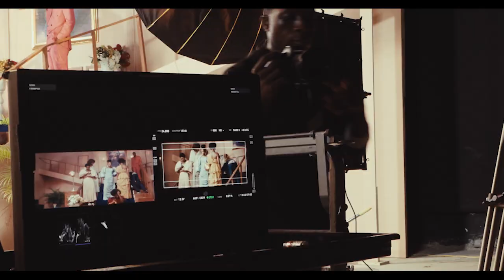Journey So Far As An Aspiring Cinematographer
📽️Get on board as I talk you through what’s it’s been like embarking on my journey as an aspiring DP/cinematographer, which definitely has its perks, despite setbacks and self-doubts, the lessons learned through pushing boundaries have propelled me forward. This year, marked by progress, setbacks, and the continuous thirst for learning, has given me a new mindset and heightened ambition on my path to becoming a DP/cinematographer. 🎥